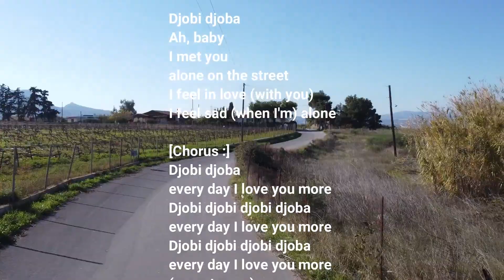djobi djoba dj spiros banias remix